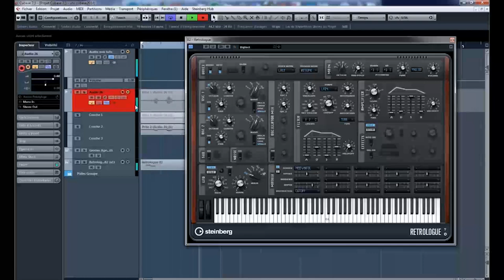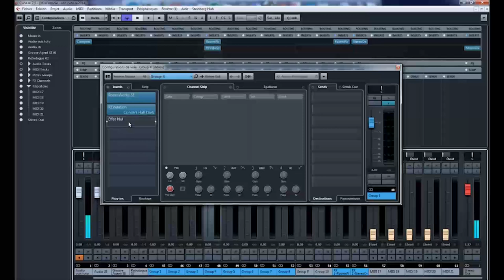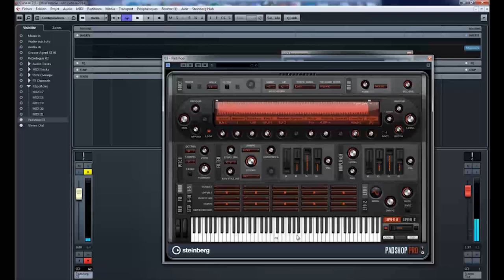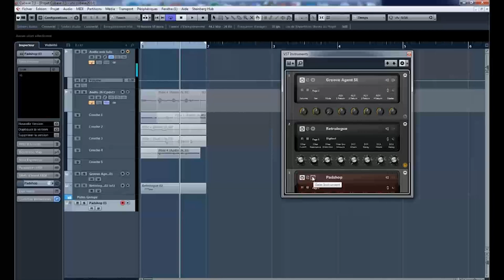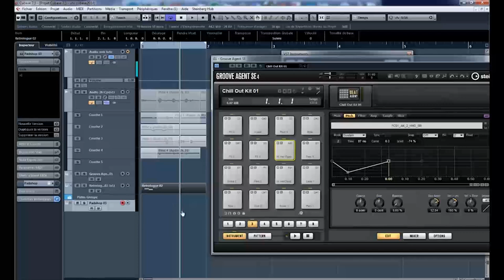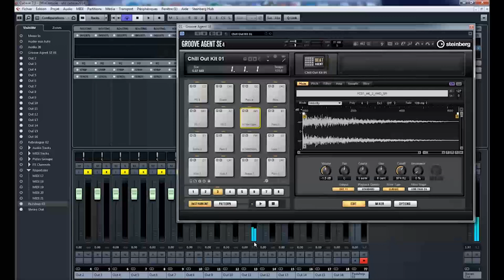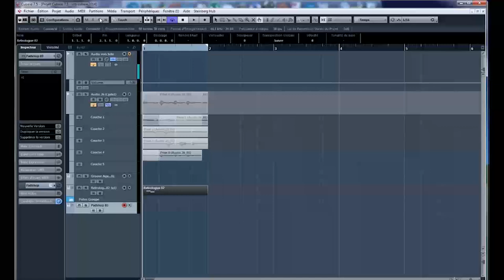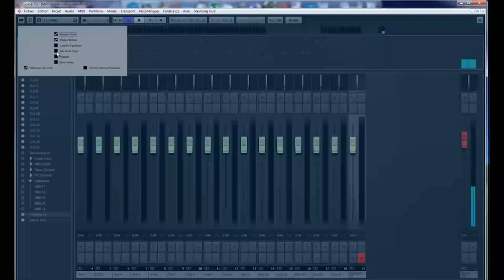Tuto FR Cubase 7.5 - Nouveautés - Français -Video 2014-Steinberg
Tuto FR Cubase 7.5 - sur les Nouveautés - Tutoriel en  Français -Vidéo de  2014-
Logiciel Steinberg Cubase 7.5 Update - Steinberg